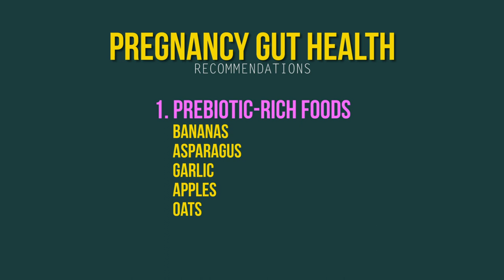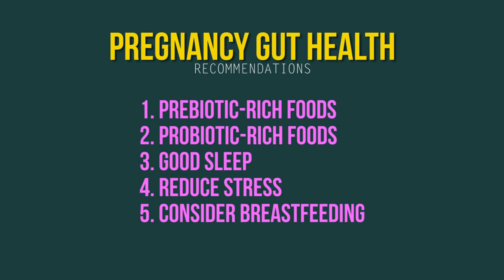Can Pregnancy Make You Allergic To Foods You Love?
Is pregnancy doing weird things to your digestive health? Hear what Dr. Sameer Islam has to say about pregnancy and good gut health!